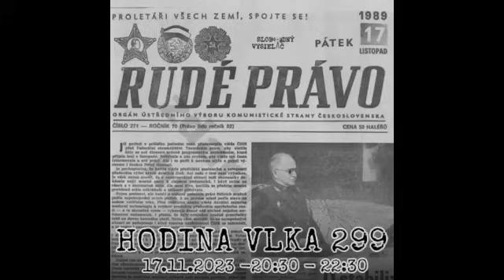Hodina vlka 299 - 2023-11-17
hostiteľ : Vlk – zakladateľ portálu Vlkovobloguje, hosť : Boris Koroni
Po včerejší Trikoloře si dáme i v dnešní Hodině vlka téma 17. listopadu.

Pokud lomíte rukama a vykřikujete – už zase?!! To toho pořád ještě nemáte dost?!!! Proč s tím zase otravujete?!!

Pak prosím vydržte a dejte nám šanci. Nepůjde o žádné pokračování včerejška. Vezmeme to z jiné strany. Celých těch 354 let v podstatě hledám odpověď na otázku, jak je možné, že se ten bolševický systém tak snadno sesypal, když měli absolutně všechno pod palcem…

A nemíním jenom tady u nás. V té době už dávno padla Berlínská zeď a bylo jasné, že zbylé dva opravdu komunistické státy -Rumunsko a Československo budou konvertovat také. Jen se nevědělo přesně kdy a jak.

Až to ruplo. 17.11. Byl tenkrát také pátek. Jako dnes. A nevyzvonili jsme si to žádnými klíči. Bez rozpadu systému v Sovětském svazu by žádný Listopad neexistoval. Proč se sesypal sovětský systém? Kdo co sledoval?

Tohle mi přes 30 let vrtá hlavou! Odpovědi neznám. Já byl tenkrát jen ten, co běhal s těmi klíči a myslel si, že tvoří dějiny. Stejný naiva jako ti, co v roce 2014 mrzli na Majdanu a snili o ráji na Ukrajině! Mimochodem důsledek stejného procesu jako náš Listopad. Jen s daleko horšími důsledky.

Pojďme se podívat za tehdejší kulisy! Nebudeme na to s Borískem sami. Pozvali jsme si k tomu Dr. Josefa Skálu, tehdy předsedu Mezinárodního svazu studentstva, dnes místopředsedu KSČM. Měl opravdu hluboký vhled do ledví nejvyšších partajních orgánů tady i v Moskvě. On bude mít hlavní slovo!

Začínáme jako vždycky ve 20,30 hod
Snad jsem vás přesvědčil, že i dnešní Hodina vlka bude zajímavá.